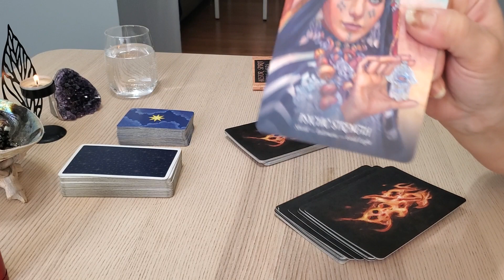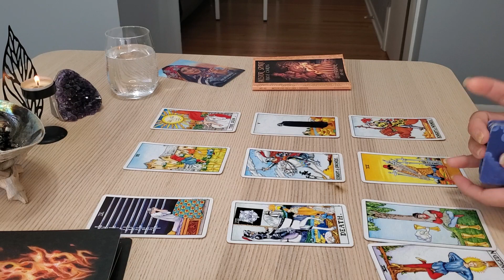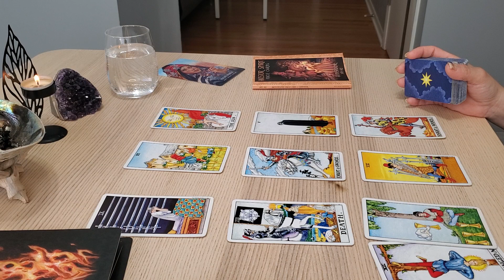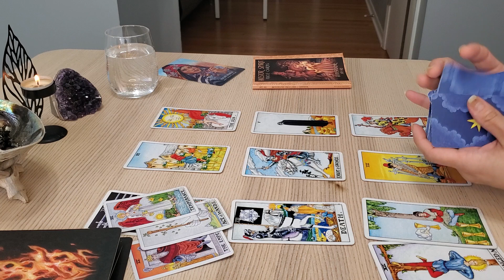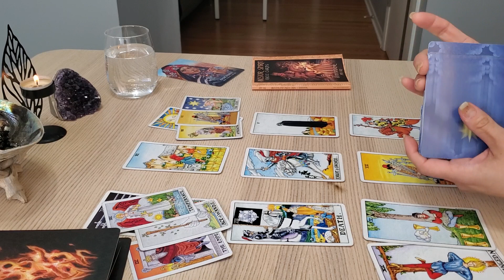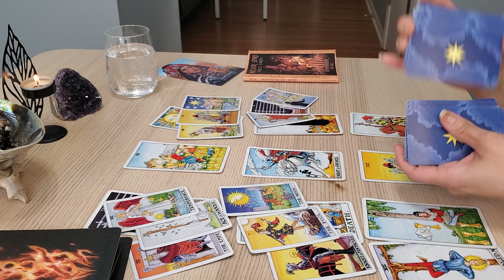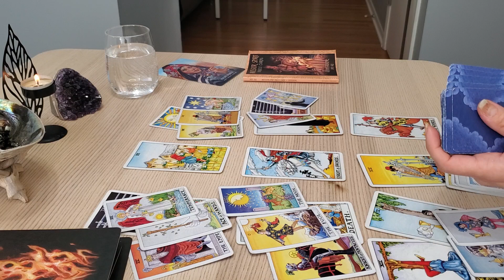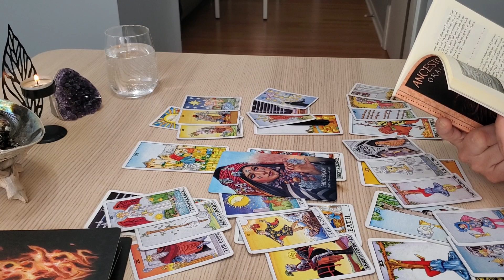Gemini ♊️ Your not chasing! Waiting on them to make the next move